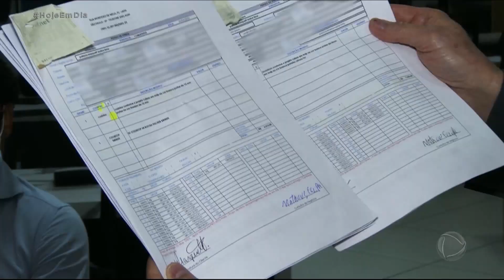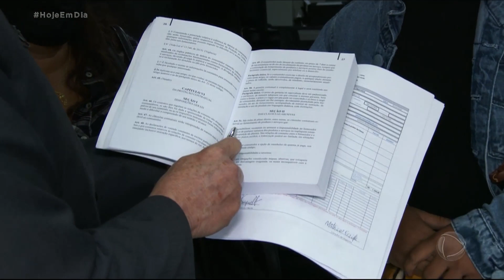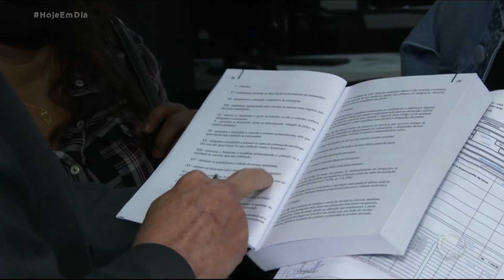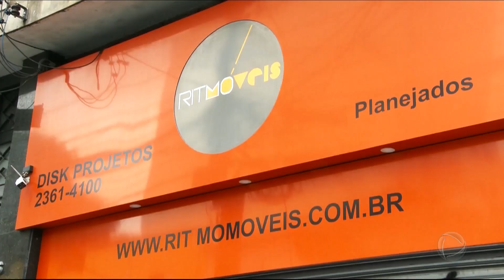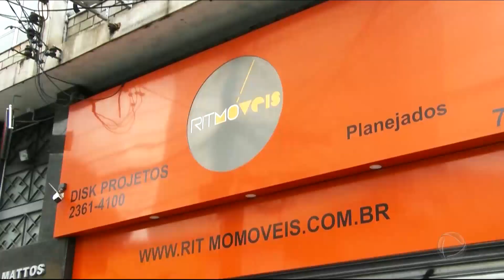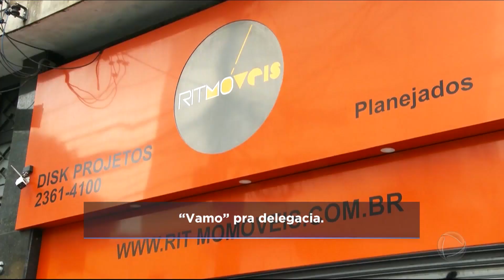Patrulha do Consumidor: Compra de móveis planejados vira caso de polícia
O Patrulha do Consumidor de hoje (29) traz uma compra de móveis planejados que virou caso de polícia. A loja atrasou a entrega dos produtos e revoltou a cliente. Ao tentar uma conciliação entre as partes, Celso Russomanno foi ofendido pelo dono do estabelecimento e o clima ficou tenso. Acompanhe como terminou essa história!